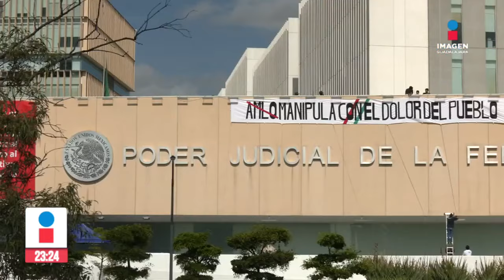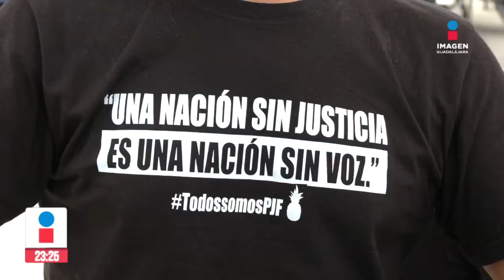Noticias con Rey Suárez | Programa completo 12 de noviembre de 2024